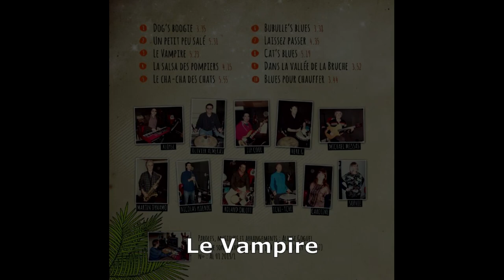3 Le Vampire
Le vampire du CD "Cha-Cha-Chat"
du groupe "Aloyse et les Dynamos"